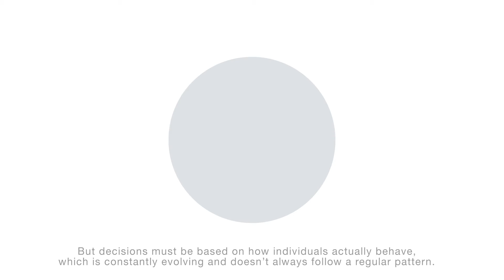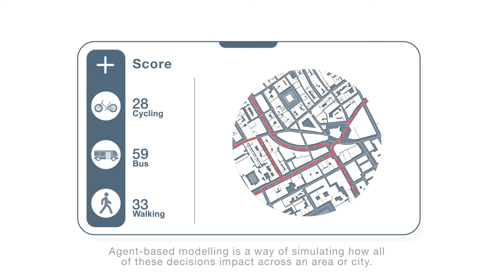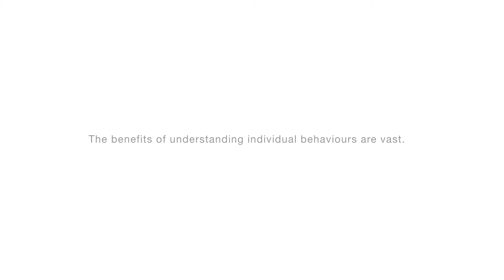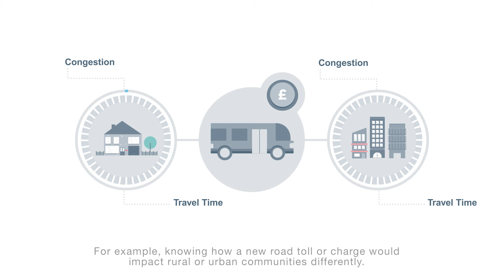Using Agent Based Modelling to make better decisions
Assumptions regarding how people move and behave have grown increasingly inaccurate in the past decade.

At Arup, we model each individual by using Agent Based Modelling (ABM), to capture useful insight into the radical shifts in travel behaviour, at a large scale.

Watch this video to find out how this technology can help cities make more equitable decisions and investments for the future at a faster speed.